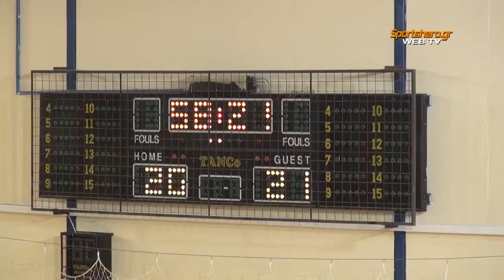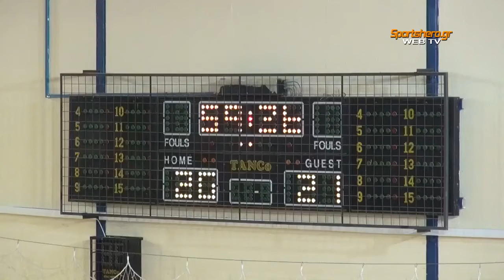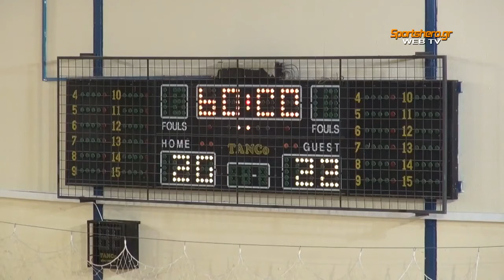2012-13 Handball Premier Ποσειδώνας-ΑΣΕ Δούκα 17/10/2012